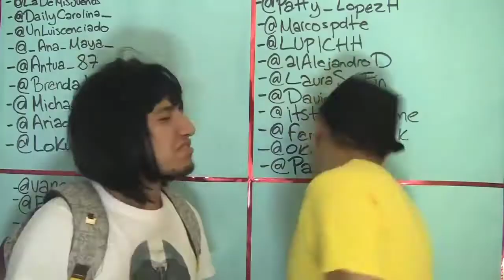TOP de los 5 MEJORES PASES ELITES y SUS PRESENTACIÓNES en FREE FIRE 2020😱🤯🎮 (S1 - S27)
Cracks aqui les dejo un video donde les traigo 5 de los mejores pases elites en todo free fire,